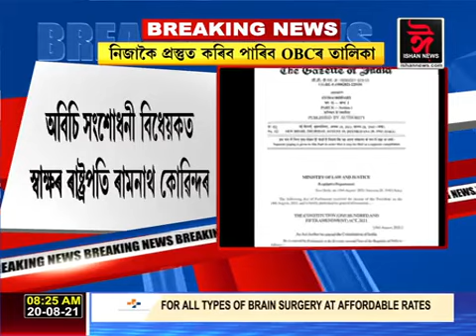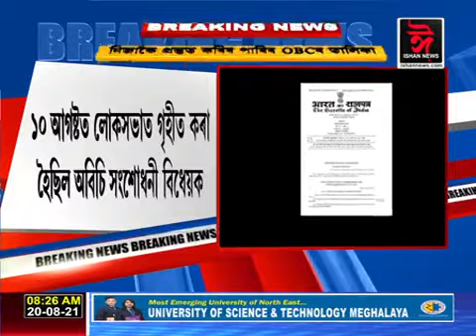এতিয়াৰে পৰা ৰাজ্যই OBCৰ তালিকা নিজাকৈ প্ৰস্তুত কৰিব পাৰিব।